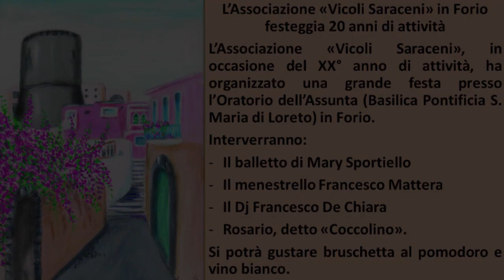Oggi, con inizio ore 19.30, grande festa dell'Ass.ne Vicoli Saraceni in Forio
In occasione del XX° anno di attività, oggi con inizio ore 19.30, grande festa dell'Ass.ne Vicoli Saraceni in Forio